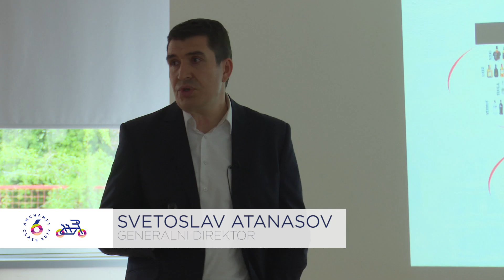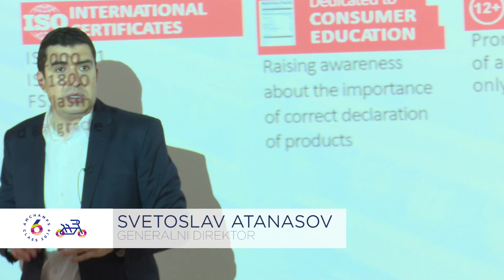AmChamps 2019: Poseta Coca-Coli Hellenic